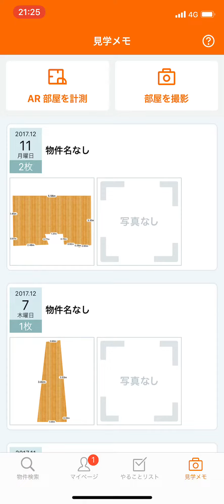iPhoneで楽しめるARアプリ「LIFULL HOME'S」